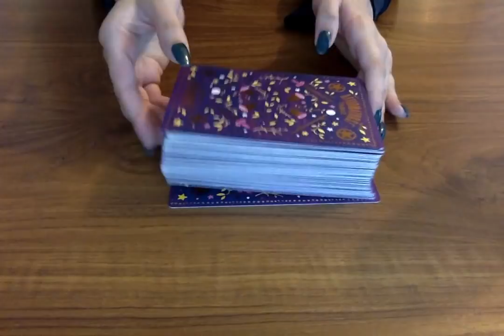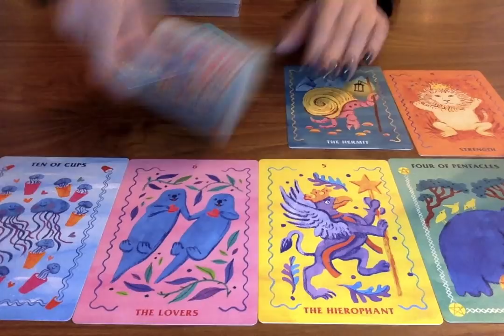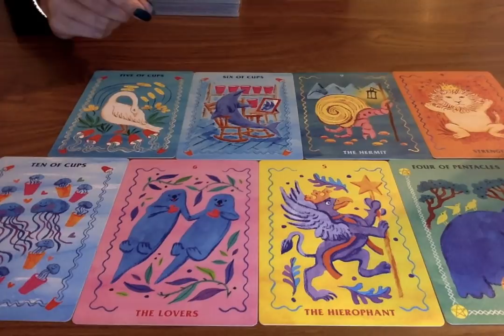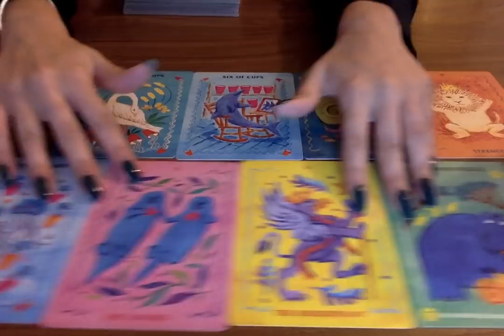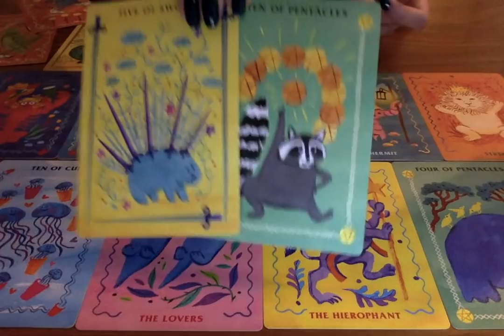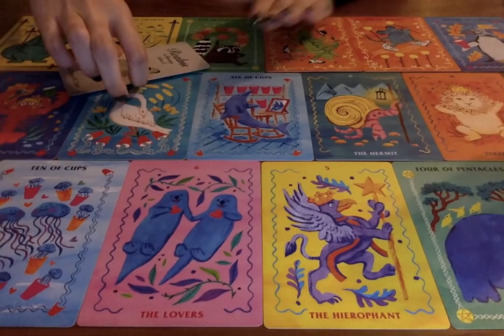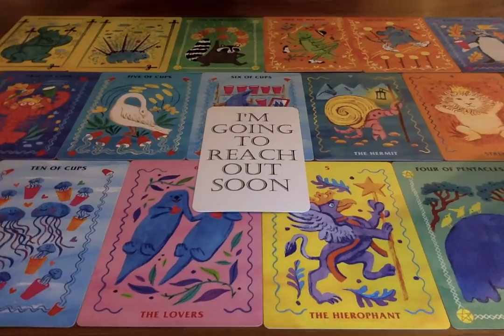CANCER *ONE OF THE BEST READINGS I'VE DONE!!! BIG MESSAGES!* November 1st-7th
All you have to do is:
3. Leave a comment in a video for the current month.

📭 MAIL:
Moonlight Guidance
Felixstowe, Suffolk,
IP11 1BW,
UK

This reading is for Cancer